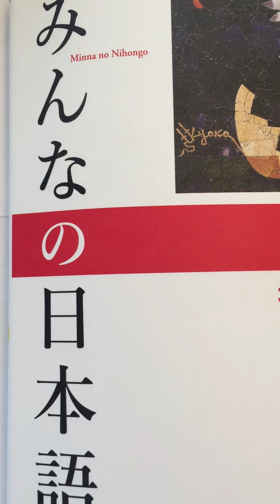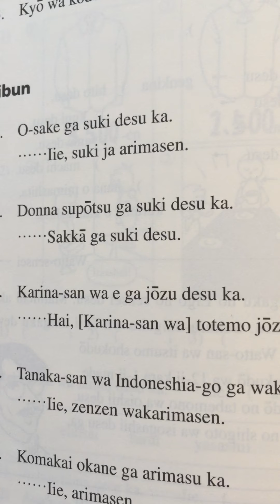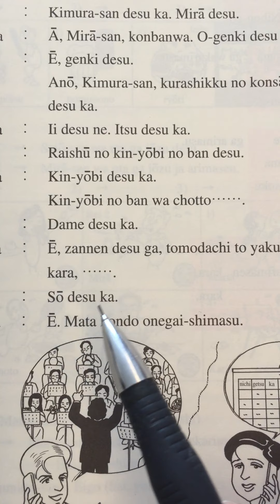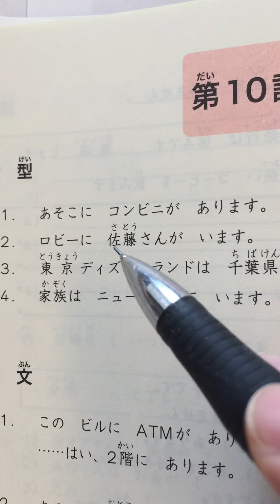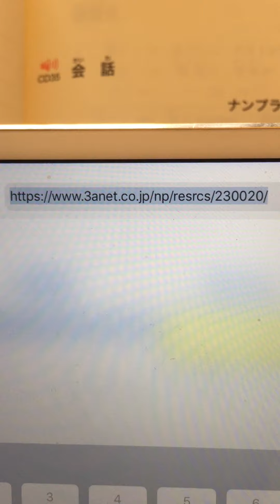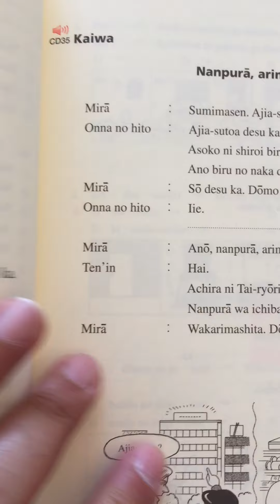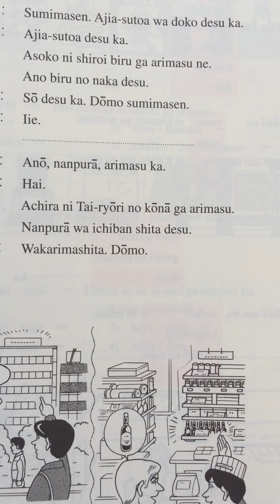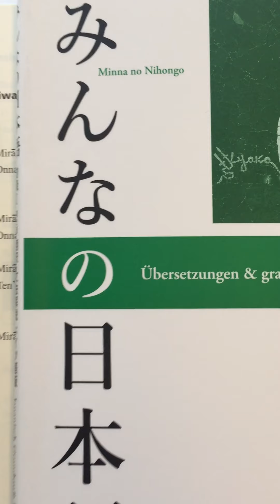Kendi Kendine Japonca Öğrenmek İsteyenler İçin Temel Japonca Dersleri (Başlangıç Seviyesi - 1) 10/25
10. Ders Kendi Kendine Japonca Öğrenmek İsteyenler İçin Temel Japonca Dersleri (Başlangıç Seviyesi - 1) 10/25
Japonca Dil Bilgisi
Japonca Cümleler
Japonca Kelimeler
Japonca Sözcükler
Japonca Okuma
Japonca Yazma (Hiragana Katakana Kanji)
Japonca Konuşma
Sıfırdan Japonca Öğreniyorum
Başlangıç Seviye Japonca
Latin Harfleriyle Japonca
Hazırlayan - Anlatan: Serdar Atilla Başara